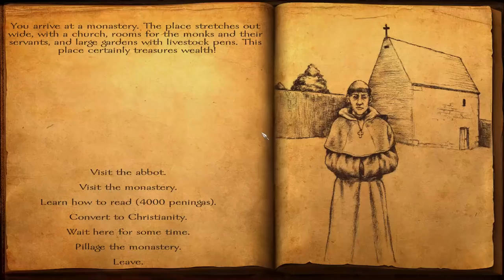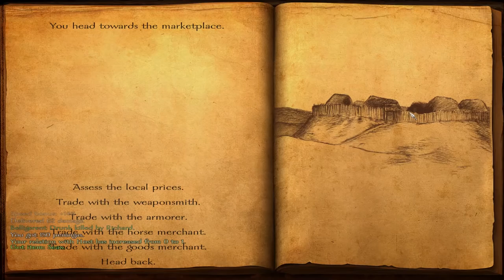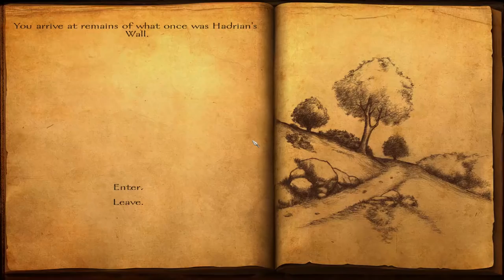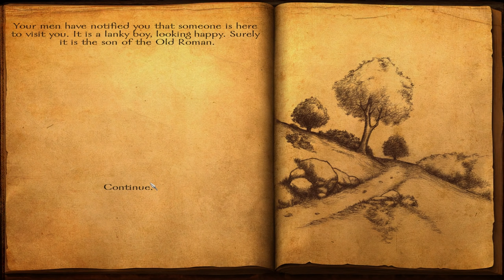Viking Conquest #4 ~ A Reforged Army!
#4 of My Viking Conquest Lordly Sandbox Let's Play
Leave a like for a new Mount & Blade: Warband - Viking Conquest Let's Play!

Timestamps:
4:41 - Pillage The Monastery!
6:35 - Onwards To The Village!
12:21 - A Bloody Good Speech!
23:20 - Lightning Raid!
33:10 - Son of Rome!

Get £30 OFF XMG Orders with this code: XMG-LIONHEART